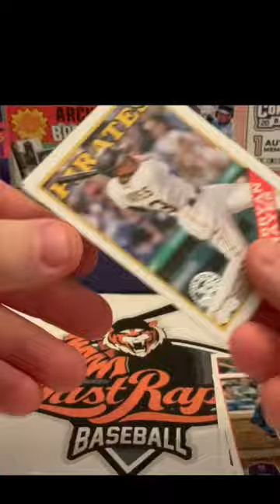2023 Topps Baseball Series 1 picking off a Bobby Witt Jr.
2023 Topps Series 1 Baseball is out and we have cracked our first Hobby Box!!  This pack features a Bobby Witt card, but we really haven't had any big Bangers yet!!   There are some pretty good rookies in the packs, but all eyes are on the lookout for the Golden Mirror SSPs in the boxes!  The Series 1 is the flagship set for Topps and is what all the collectors are racing out to purchase this week.